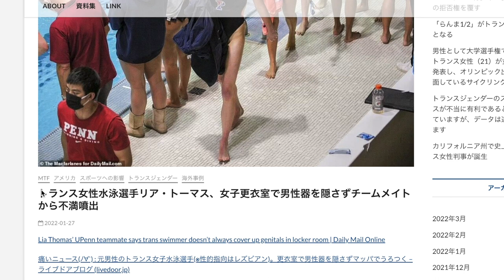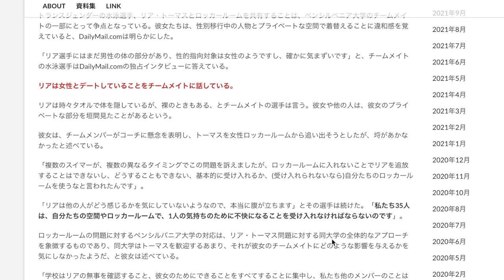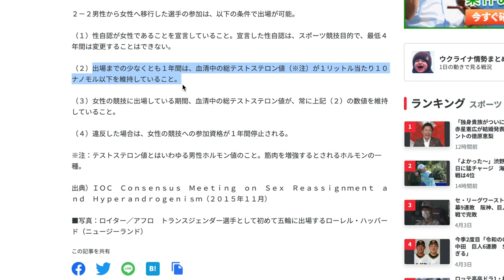女子スポーツの終わり｜トランスジェンダーの問題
祈りのリクエストや、質問なんでも聞いてください。